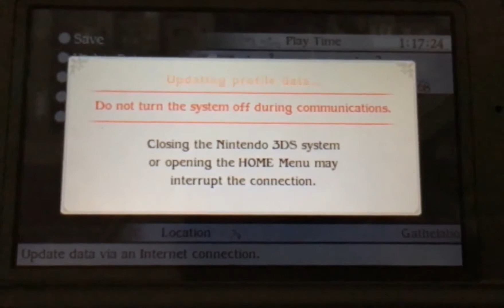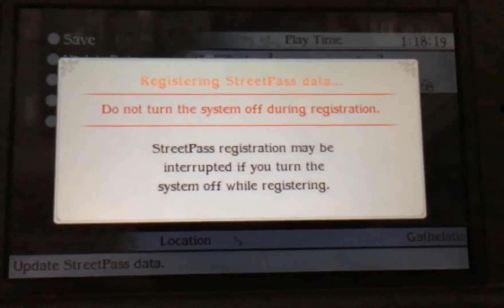BRAVELY SECOND GAMEPLAY PART 3 CHANGE JOBS AND FIRST BOSS FIGHT FINAL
ANOTHER BRAVELY SECOND GAMEPLAY AND WALKTHROUGH PT 3 WITH A AWESOME BOSS FIGHT AT THE END OF THE CLIP.